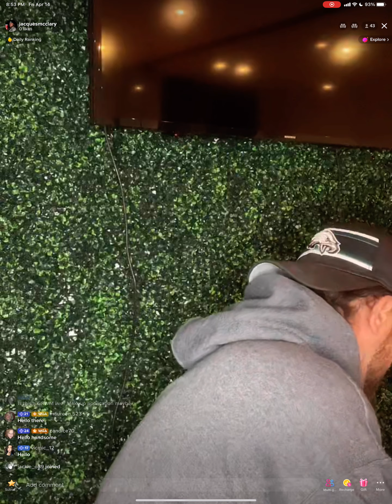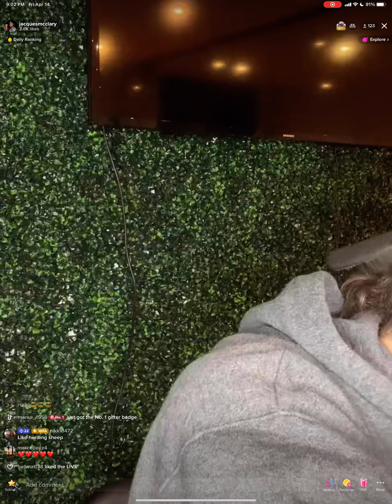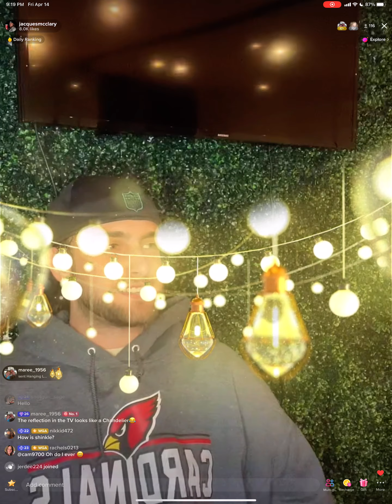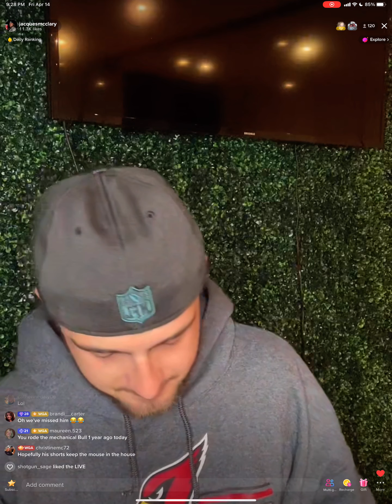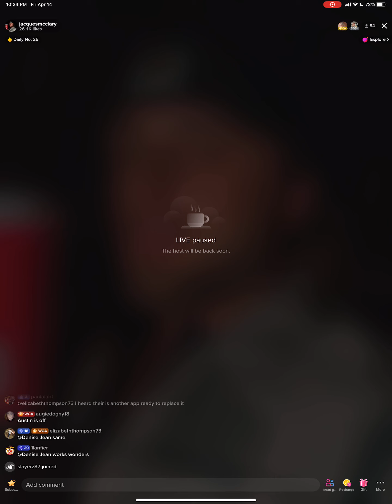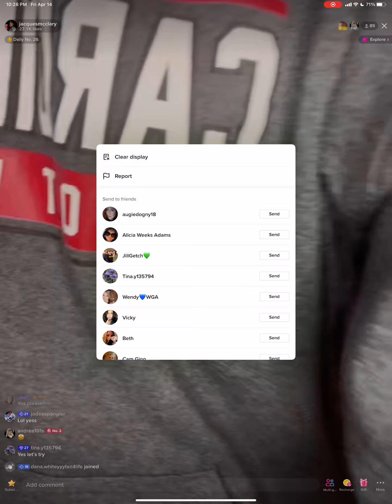4/14/23 LIVE HULA HOOP